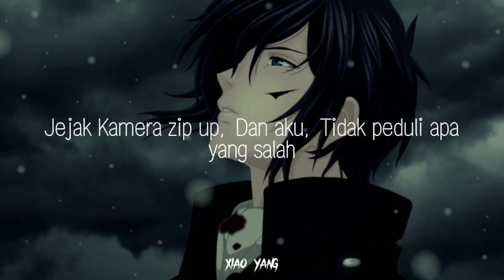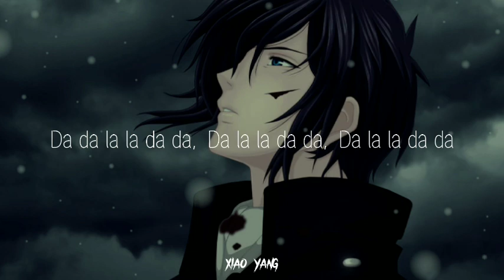PINK SWEAT$ X P1HARMONY - GOTTA GET BACK Lirik Terjemahan Indonesia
Artis: PINK SWEAT X P1HARMONY
Song: GOTTA GET BACK

MAAF BILA ADA KESALAHAN DI TERJEMAHANNYA